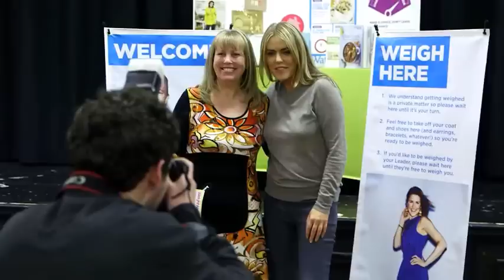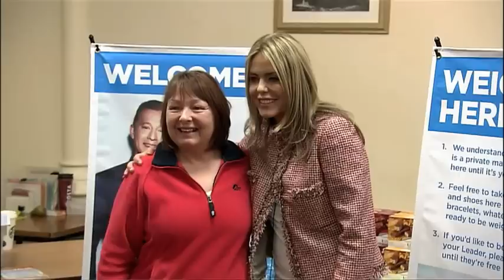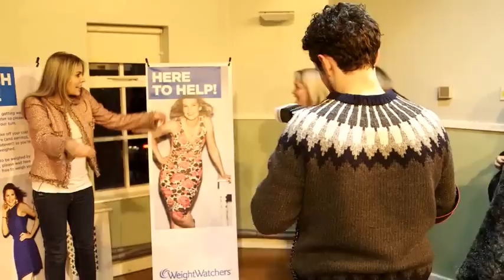Patsy Kensit's Weight Watchers roadshow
Patsy Kensit has a special message for Woman's Own readers as she tours the UK on her Weight Watchers roadshow